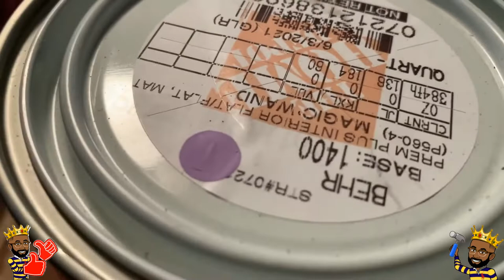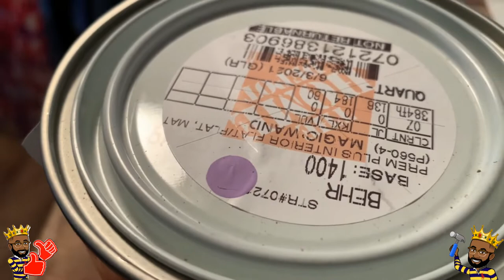Old Chest of Drawers Makeover Refinish with Behr Paint (DIY) Free & Easy! How to paint Video.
This is Daddy DIY. The channel of arts, crafts and do it yourself projects. Keep watching for more videos on Miniature Model Homes/Houses and Popsicle stick creations.